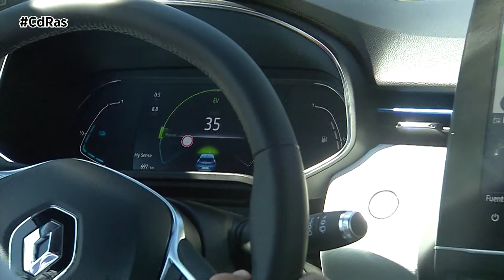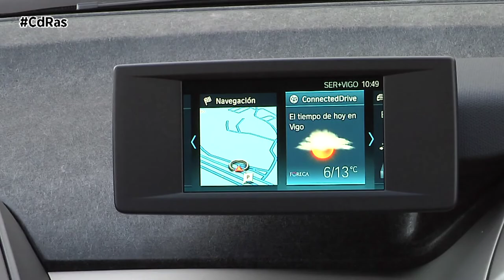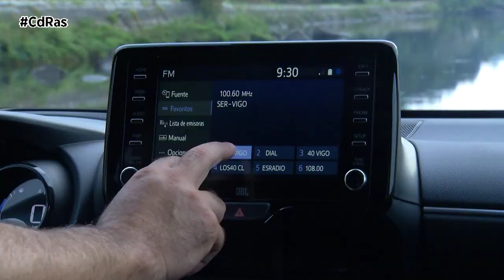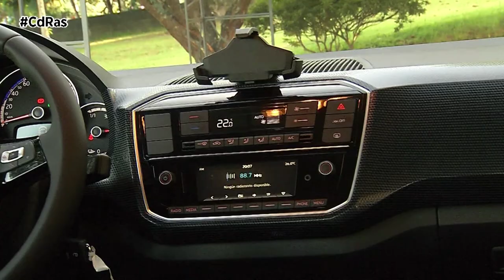MEJORES PRUEBAS UTILITARIOS 2020 HIGHLIGHTS & ACTIONS | By CdRas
Los vehículos utilitarios nunca faltan en el menú de CdRas y esta semana analizamos para todos vosotros algunos de los que más han calado en nuestra pista de pruebas 2020.